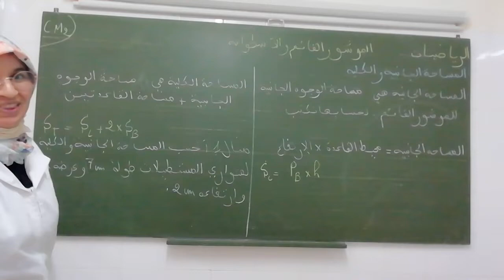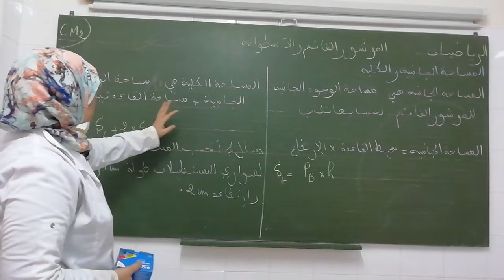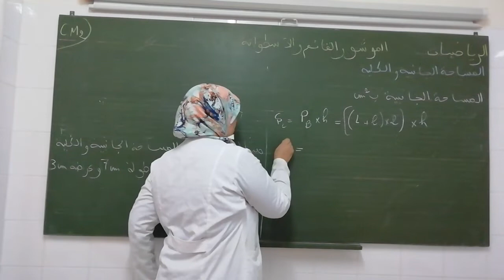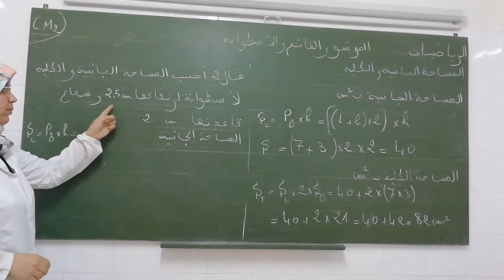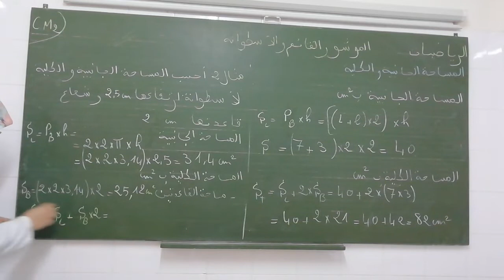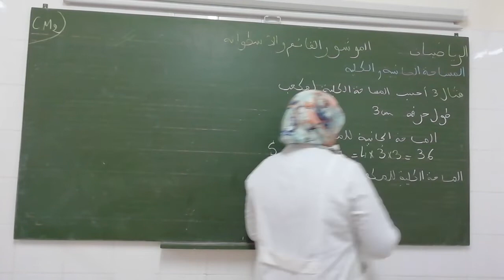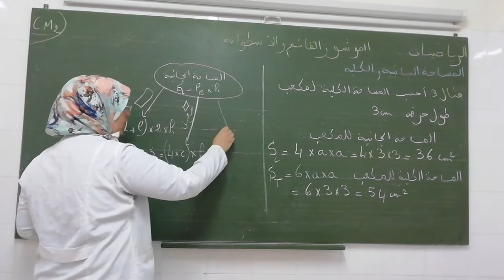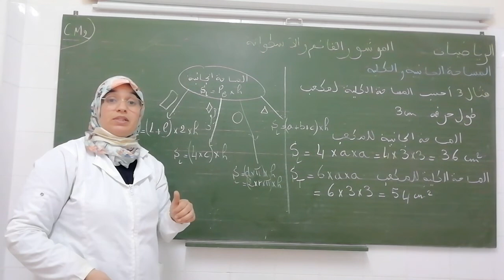07/05/2020 - المستوى الخامس الرياضيات الموشور القائم و الاسطوانة